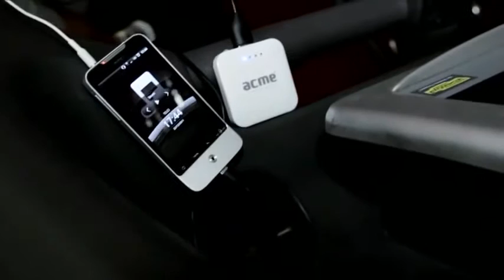Power bank PB01 RU